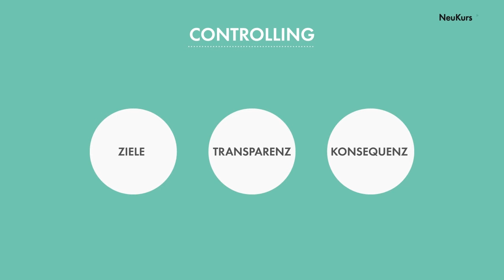Controlling für KMU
In diesem Lernvideo aus unserem Kurs "Controlling ohne Controller" für KMU gibt Ihnen unser Controlling-Experte Dr. Christian Kreuzer einen Vorgeschmack darauf, was Sie alles brauchen um Ihr Unternehmen erfolgreich zu steuern. Er zeigt Ihnen,
- wie Sie Ziele richtig formulieren,
- Transparenz in Ihr Unternehmen bringen
- und abgeleitete Maßnahmen konsequent umsetzen.
Mehr Tipps für Ihr strategisches Controlling, sowie weitere Lernvideos zu diversen betriebswirtschaftlichen Themen, finden Sie auf unserer Website!